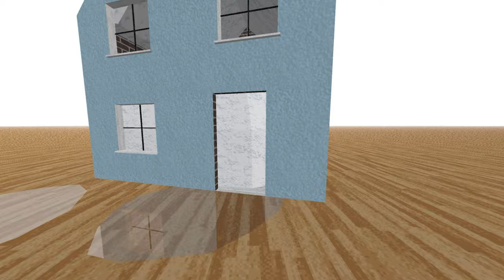The Hendecad Experience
I Hendecan't find my can opener for this MRE.